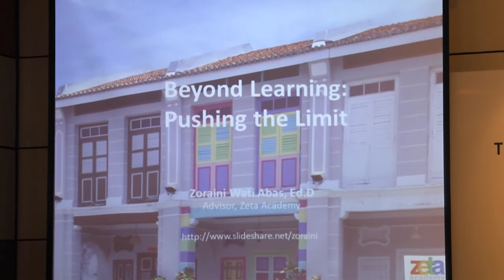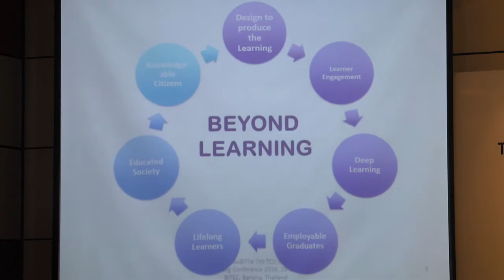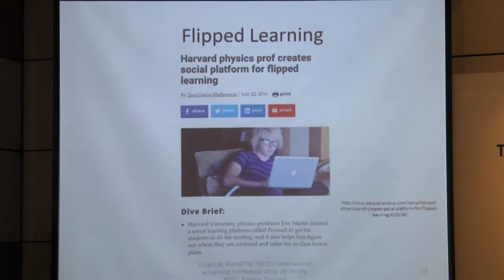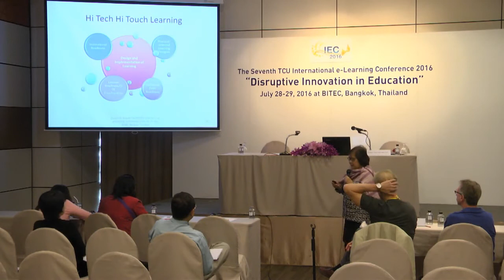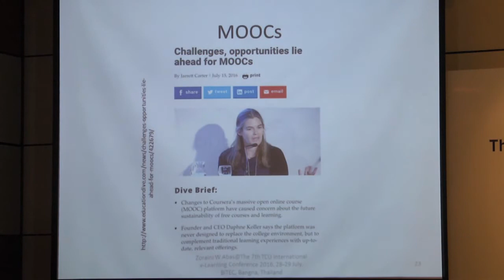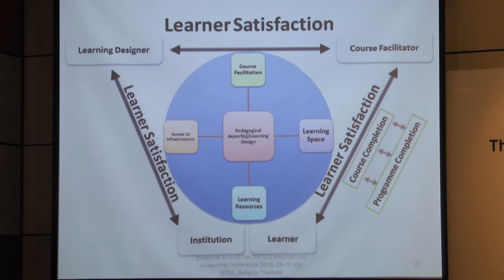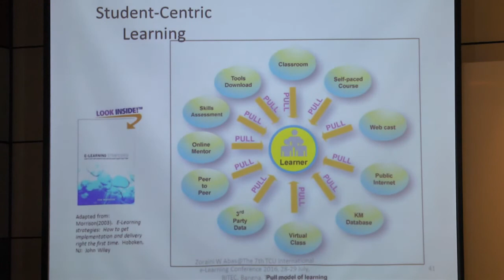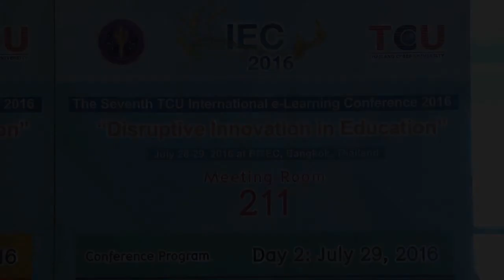Beyond Learning: Pushing the Limit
Professor Zoraini Wati Abas, Ed.D.
Advisor, Zeta Academy Malaysia